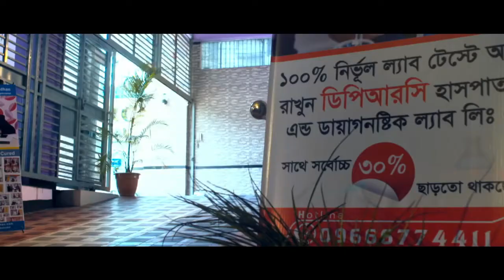আপনি বাচঁলে বাপের নাম | Oil Your Own Machine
আপনি বাচঁলে বাপের নাম | Covid-19 Fact | Oil Your Own Machine